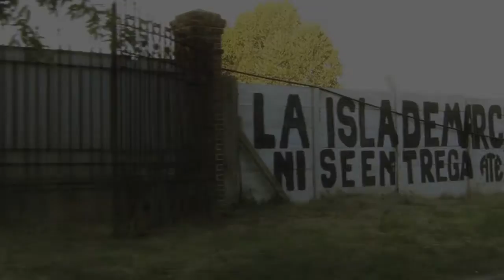Proyecto Pro - K :: Isla Demarchi